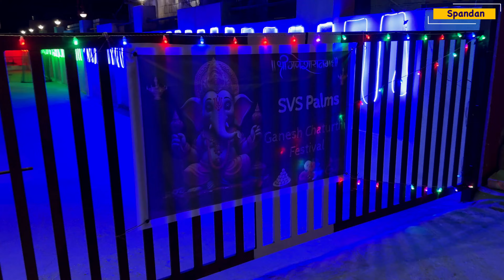VLOG - 264 🔥পুজোর আগে মর্ত্যে এলেন দুর্গা🔥 বাড়িতে হলো মহালয়া😂| Bengali Family vlog | Spandan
I hope you're doing well. I'm happy to publish the 264th  vlog on my YouTube Channel...
This one is regarding our Mahalaya preparation at home.

This video is in bengali, a complete Family vlog, where we try to showcase our lifestyle, what we do in our life, and how we spend our days at Bangalore, being a bengali. If you like videos such as vlog, daily vlogs, family vlogs etc. you will definitely like this one. That's my promise. So that everyone can enjoy their free time., because we try to make our videos as motivating and as much exciting as possible, so that it brings a job to your face, at the end of our video. Hopefully, you will like us too.

Please let me know, your feedback. Let's chat in the comment section down below.
Hugs & Kisses.

F O L L O W   U S:
Subha